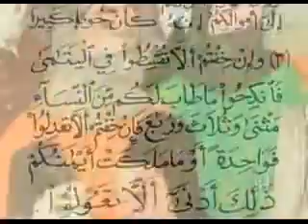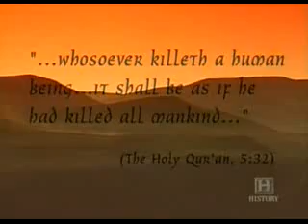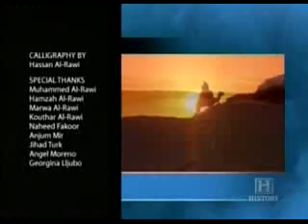Biography Muhammad The Prophet History Channel 6 of 6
Biography of the Prophet by History Channel